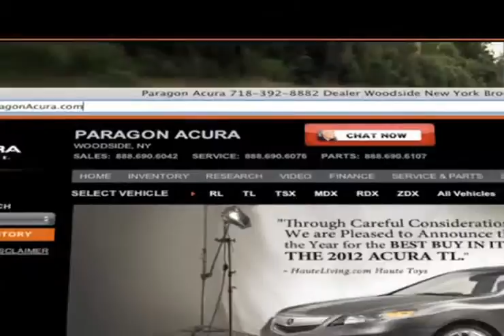Preowned Acura TSX Dealership - New York City, NY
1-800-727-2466 When buying a vehicle, price is important. For a huge selection of affordable Acura vehicles in Woodside, NY or the Brooklyn, NY area, come to Paragon Acura. When you buy or lease a pre-owned TSX you know you are getting a great vehicle for a great price. Paragon Acura has great deals near the Long Island, NY/New York City, NY area. 56-02 Northern Blvd.